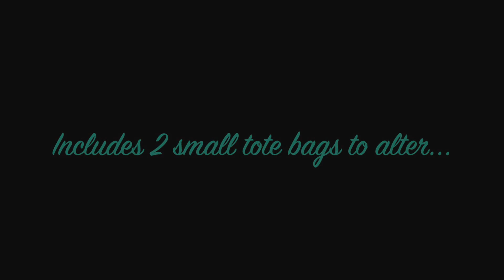400 Subbie Giveaway (CLOSED)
Thank you to my subscribers.  Please join my giveaway.  Nothing to make.
I MADE IT TO 400...Random drawing on June 1, 2016...Good Luck to all my subscribers!!!

RULES:

US only (Sorry)
Ends May 31, 2016
Random drawing on June 1, 2016

This video and its content is copyrighted by Cathy R. DeWalt aka Cathy Rose Creations on YouTube.